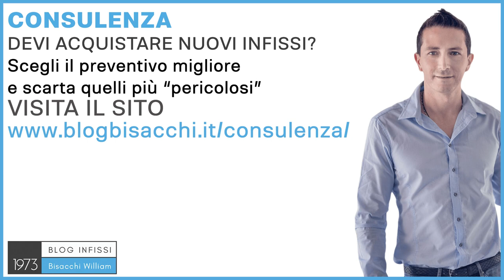Infissi in pvc con zanzariere cosa sapere ?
Infissi in PVC con zanzariere.

occupiamo di infissi per abitazioni private con il Sistema Bisacchi. Nelle abitazioni private è
facile che sia necessario installare anche le zanzariere, e le zanzariere possono essere
incorporate anche all'infisso, quindi essere inglobate nello stesso controtelaio, controtelaio
che ricordo che la predisposizione che può cogliere l'infisso, e eventualmente l'infisso più
zanzariera, è molto bello che sia fatto tutto inglobato, in un unico blocco praticamente, e
dello stesso colore, e può essere bello anche dal punto di vista finanziario, perché, perché
se faccio un unico sistema di infisso zanzariera inglobato e non divisibile, posso mettere in
detrazione anche le zanzariere, cosa che invece non potrei fare se le acquisto
separatamente, perché la zanzariera non facendo risparmio energetico non può essere
detratta; però se è incorporata nell'infisso, quindi io devo comprare l'infisso con la
detrazione, la zanzariera incorporata a quel punto la prende in automatico, a patto che
questo tipo di infisso con zanzariera lo sto acquistando in eco bonus, rispetti i limiti di prezzi
massimi, perché se la zanzariera gli fa sforare questo limite a quel punto non prenderò
comunque detrazione. Esistono diversi tipi di zanzariere, a molla, plissettate, laterali,
verticali, motorizzate, con il bottone anti vento, c'è anche nelle zanzariere la scelta può
essere complessa, ma è molto più complessa quella degli infissi, e per gli infissi ti consiglio
di affidarti qualcuno di preparato che ti possa fare una consulenza, il problema che spesso
questa persona è quello che dall'altra parte ti sta vendendo gli infissi, quindi ha comunque
un evidente conflitto di interessi, a tal proposito ho creato un servizio di consulenza con
Sistema Bisacchi, dove posso aiutare quelle persone che non possono acquistare gli infissi
della Bisacchi, per un problema magari di distanza, perché abiti troppo lontano dalla Bisachi,
e non ti possiamo servire, se vuoi saperne di più vai su e richiedi la tua
consulenza personalizzata, ciao e al prossimo video.